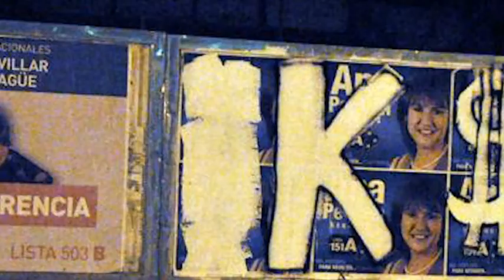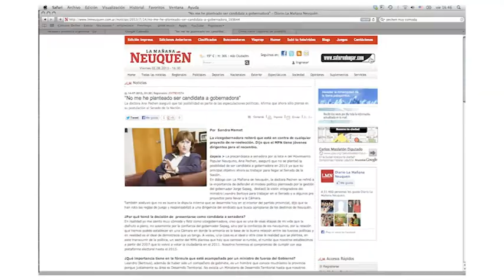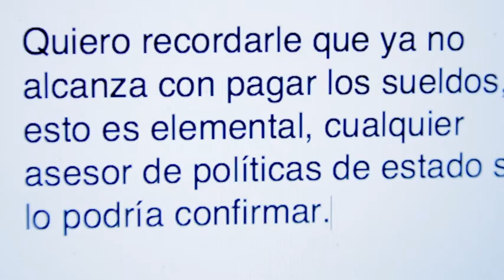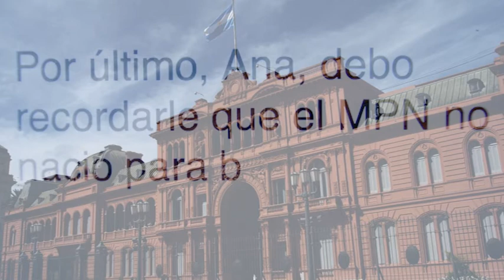Carta de Guillermo Pereyra